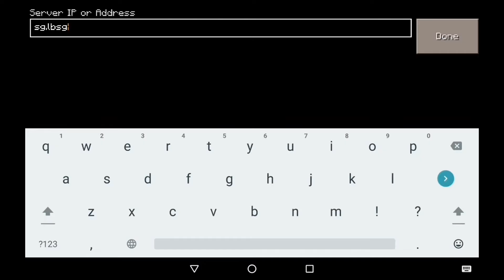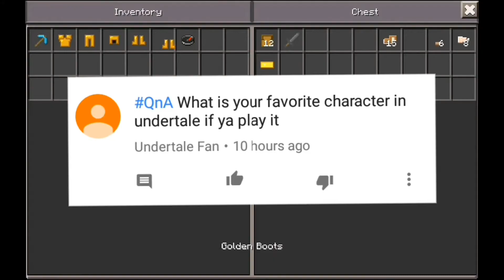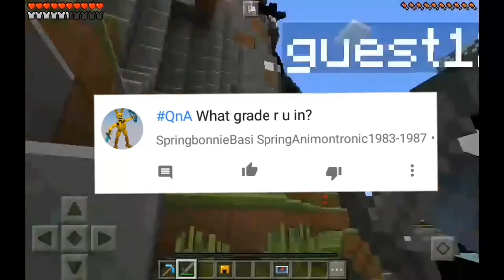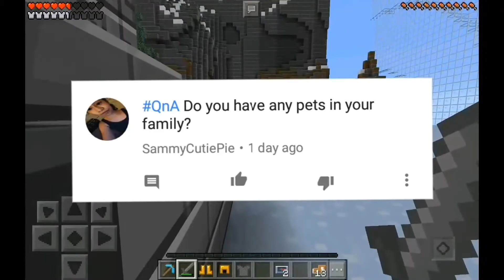QnA Questions finally answered!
I'm going to answer the Questions on those who ask me a question!